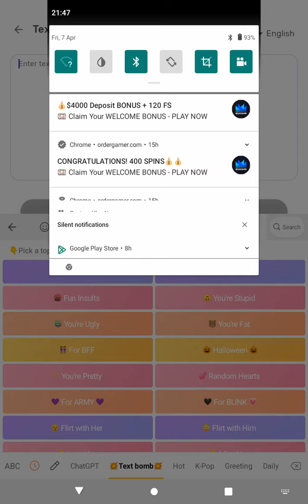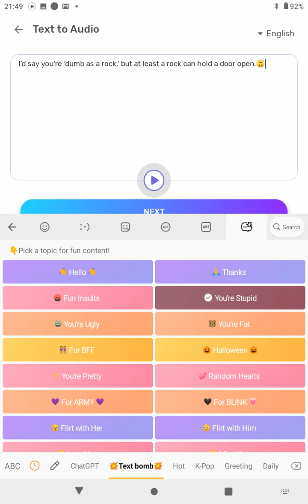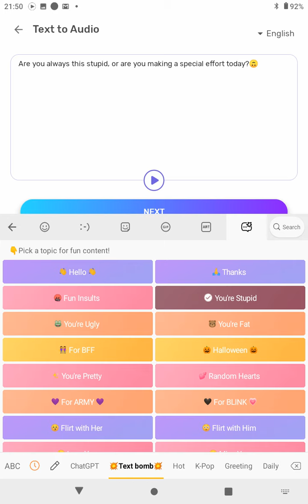Why I'm listening to stupid and fat jokes...😒